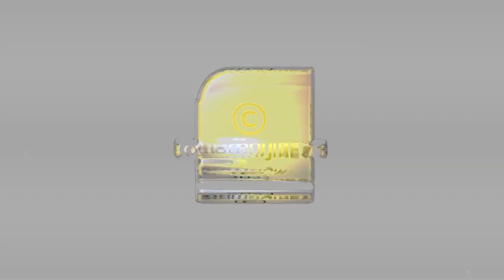നടൻ രമേശ് വലിയശാല ആത്മഹത്യ ചെയ്ത നിലയിൽ പിന്നിൽ ദുരൂഹത | RAMESH VALIYASALA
നടൻ രമേശ് വലിയശാല ആത്മഹത്യ ചെയ്ത നിലയിൽ പിന്നിലെ കാരണം ഇതോ? | RAMESH VALIYASALA